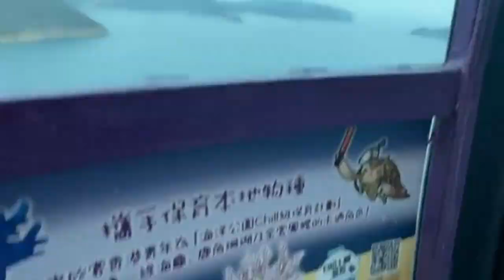naik kereta gantung keliling hong kong